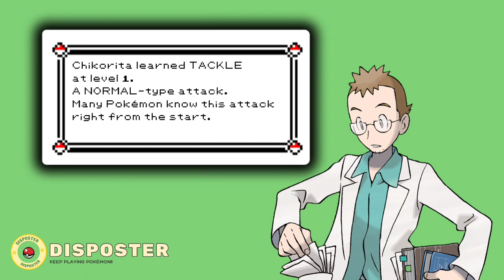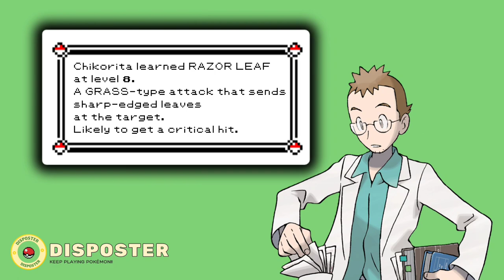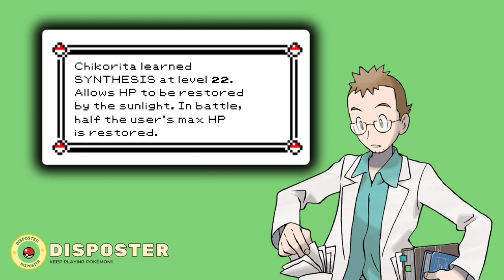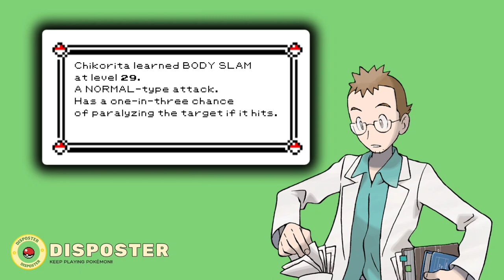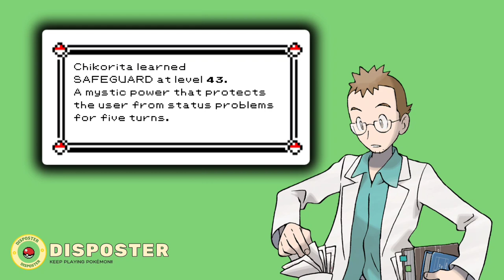All Moves Chikorita Gets Through Leveling Up In Pokemon Gold and Silver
All Level Up Moves:
TACKLE at level 1.
GROWL at level 1.
RAZOR LEAF at level 8.
REFLECT at level 12.
POISON POWDER at level 15.
SYNTHESIS at level 22.
BODY SLAM at level 29.
LIGHT SCREEN at level 36.
SAFEGUARD at level 43.
SOLARBEAM at level 50

Game Version: pokemongold and pokemonsilver